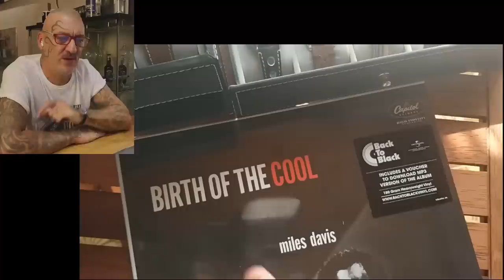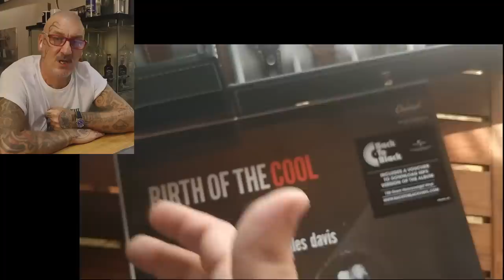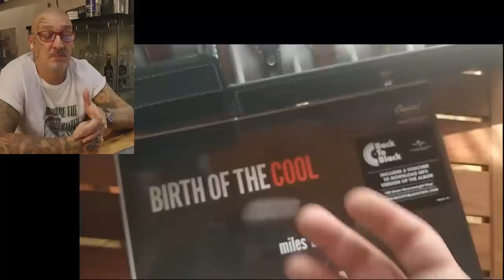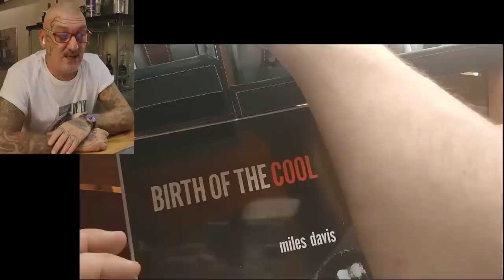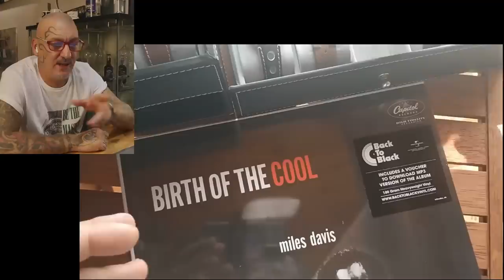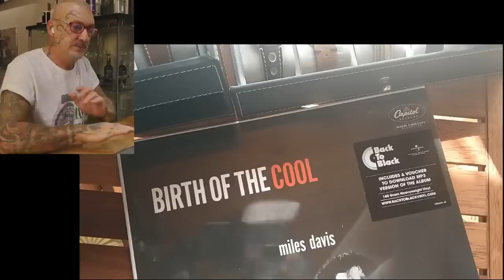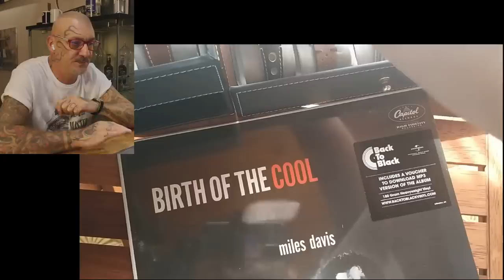Quando il dubbio sull'originalità ti attanaglia ...